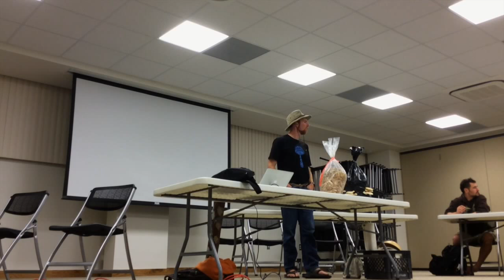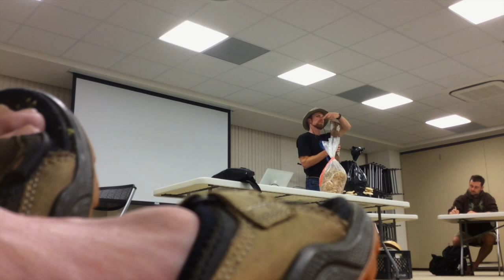Edible Mushroom Home Cultivation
Zach Mermel of Ola Designs